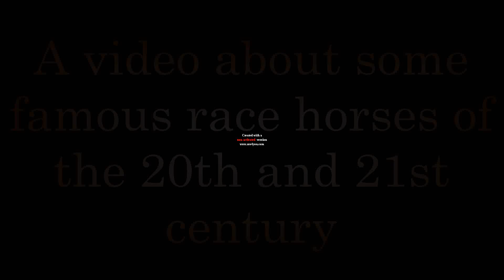ᴋɪɴɢs ᴀɴᴅ ϙᴜᴇᴇɴs ★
Hey guys :)
A new Video about some racing horses I really like ♥ In 6 days is Christmas :D I really can't wait for it^^ This year I will only celebrate with my parents, because my sister is an Au-Pair in the USA and my brother is in Switzerland ~ I already know my presents I'll get from my parents: two DVDs ("The Cup" and "The Avengers" ♥) and of course Money 8)
On the 21st of December I'll meet all of my best friends before Christmas and we'll give each other presents xD The afternoon and evening is going to be nice :) ...but I really hope that this guy called 'Gendry' won't come -.- He bullied me in the past...although some of my friends say he's very friendly now I don't want him to come. I hope my friends understand my feelings towards him :\
Horses in this Video - 20th century:
- Seabiscuit
- Secretariat
- Kelso
- Go For Wand
- Ruffian
- Winning Colors

21st century:
- Barbaro
- Shackleford
- Summerbird
- Zenyatta
- Rachel Alexandra
- Blind Luck

I love all of these horses ♥ They are real Kings and Queens ;)
I hope you all will enjoy the Video and please rate and comment ^__^ If you find any grammar or spelling mistakes you can laugh, smile or cry about it XD

Song: The Avengers
Movie: Marvel's The Avengers
Pics: Google
Clips: Youtube

Best wishes,
Keyra aka Ruffian ~